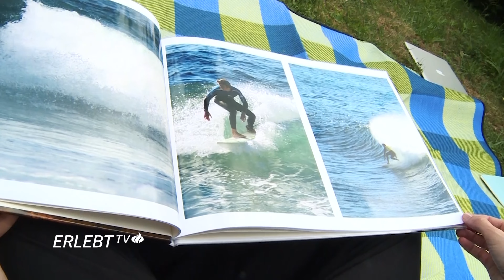Ihr Nahtoderlebnis veränderte alles...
Gott ist treu! Das hat Sandy in ihrem Leben persönlich erfahren!
Schau dir nun in diesem Zeugnis an, was für erstaunliche Dinge Gott getan hat, als eine streng muslimische Familie im Urlaub eingeladen wurde, eine christliche Kirche zu besichtigen...

Bestell dir hier das kostenlose Erlebt Magazin von CBN Deutschland und erhalte Ermutigung, Impulse und Inspiration: